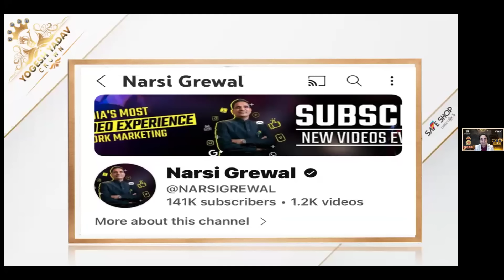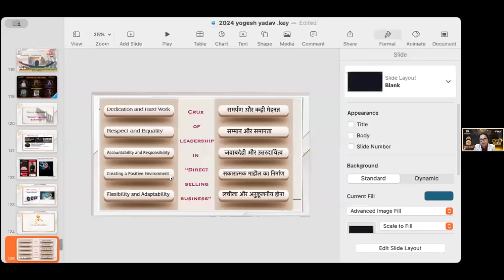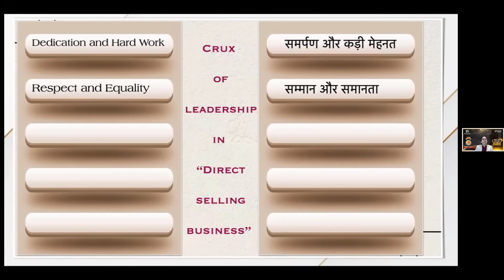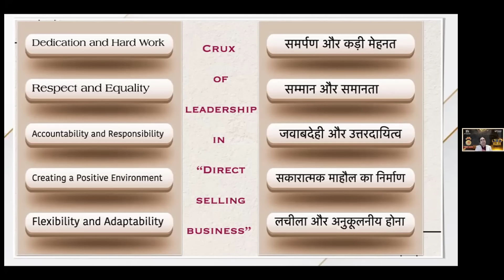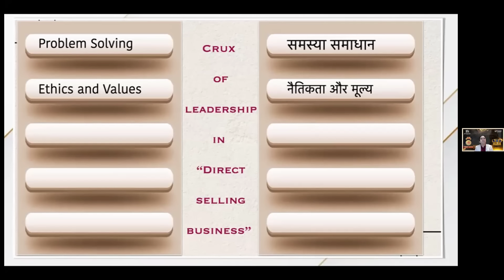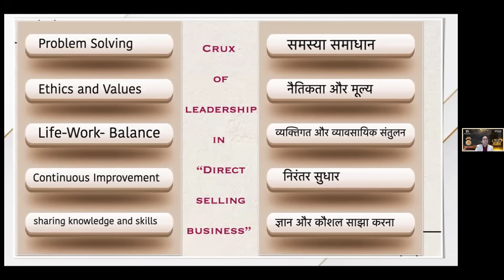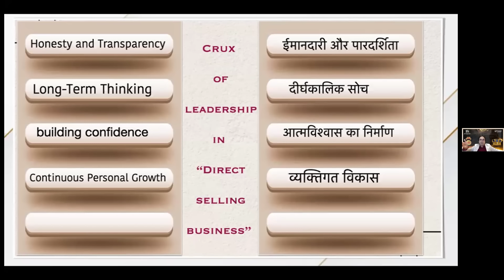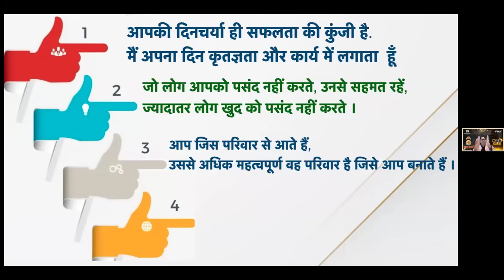DIRECT SELLING LEADER के अति -आवश्यक गुण - by Mr THE YOGESH YADAV जी